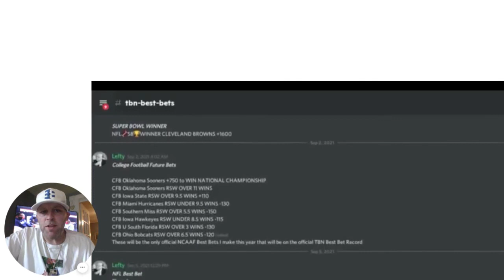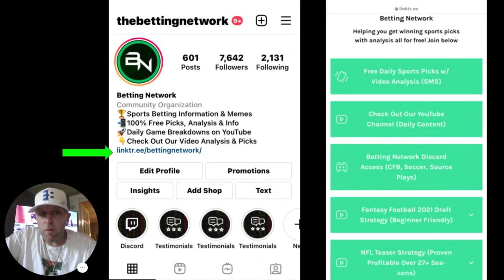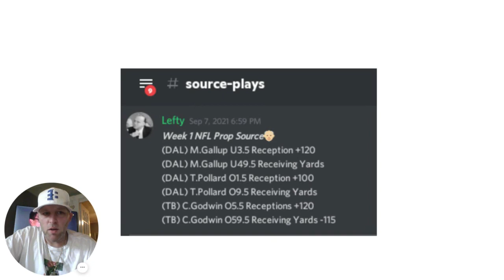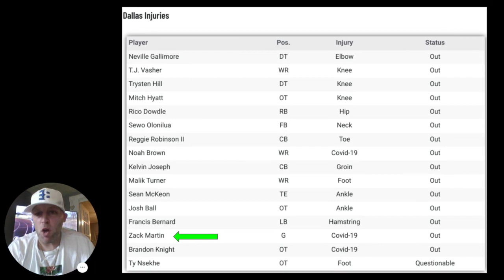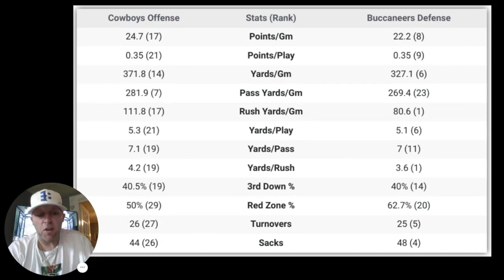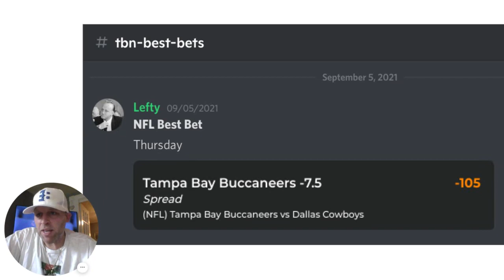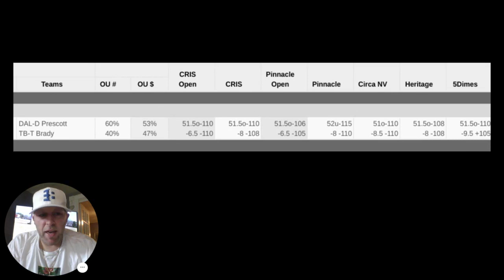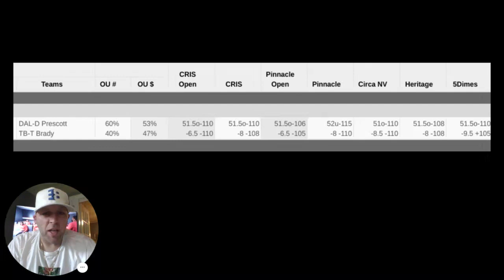Free Sports Betting Picks, NFL Kickoff DAL/TB (9/9/2021)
Free Sports Betting Picks, NFL Kickoff DAL/TB 9/9/2021 Game Breakdown and Picks

Free daily sports picks today! Our sports betting YouTube channel is designed to make sure you get the best odds, predictions and analysis related to sports betting daily.Want sports picks text daily?

◼️FOLLOW ME❗️